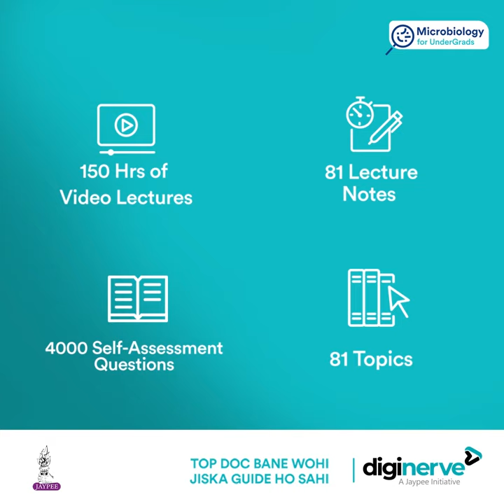Microbiology For UnderGrads by Dr Apurba Sastry I Systemic Microbiology I DigiNerve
The comprehensive course in “Clinical Microbiology” is based on infective syndromes in accordance with the latest CBME curriculum. The course is divided into 2 parts- (I) General Microbiology, Immunology and Hospital Infection Control and (II) Systemic Microbiology.

*Video Lectures: 150 hours video lecture covering 81 Microbiology topics.
*Lecture Notes: 81 lecture notes with simple-advanced-case vignettes.
*Clinical case-based discussion: The lecture discusses various Practical case scenarios which are not usually given in textbooks.
*Self-Assessment Questions: A series of 4000 must-know multiple choice questions.